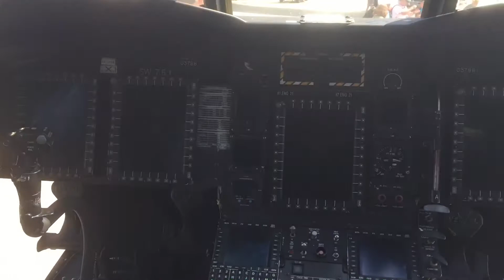RTP Program - Oshkosh 2018